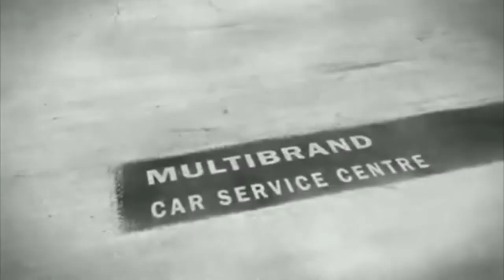Brake Pad Change & Brake shoe Service @ Rs.2100* ACN MOTORS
Dear Viewers,

ACN Motors is a Multi Brand Car service centre, have experienced technicians. We are able to diagnose the repair of your car in a few minutes.

We do customer-oriented services. Here the customer is the owner.

Compare our service cost with other service centres., and compare our customer satisfaction or customer care.

Thanks & Regards,

ACN Motors,
5/102D, VIP Garden,
Opp, to Madurai High Court,
Othakadai,
Madurai - 625107.